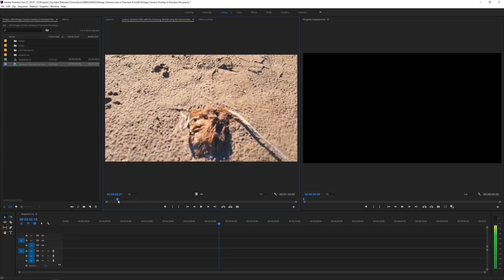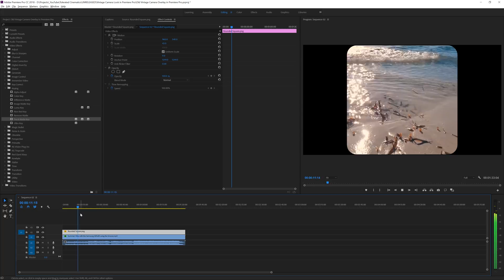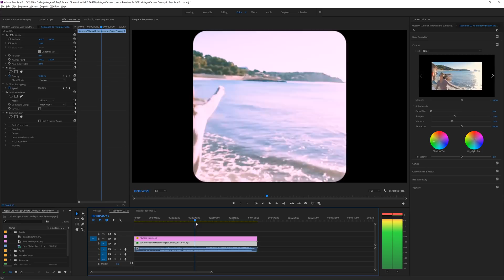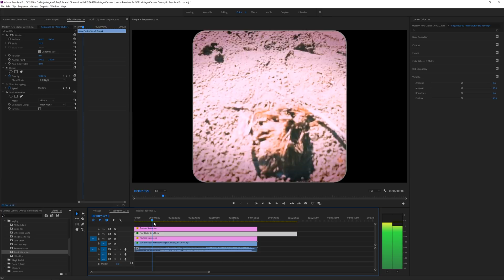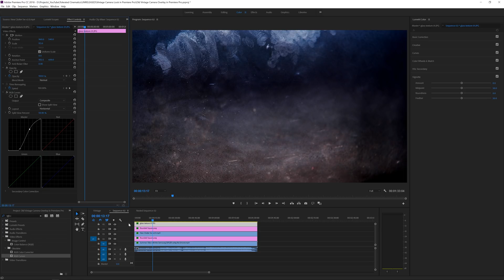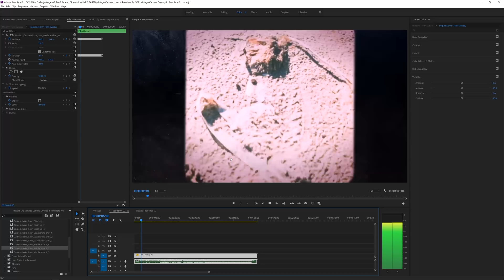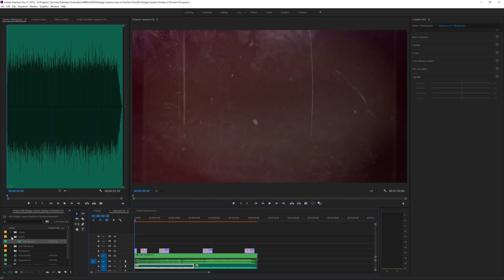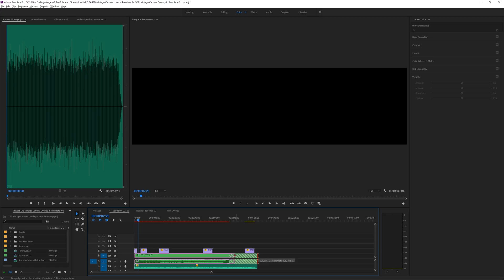How To Create a Vintage Camera Look in Premiere Pro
☄️ CreatorGalaxy Store Learn how to create a unique and easy vintage style film overlay in adobe premiere pro.

♦ Rounded Square - coming soon;